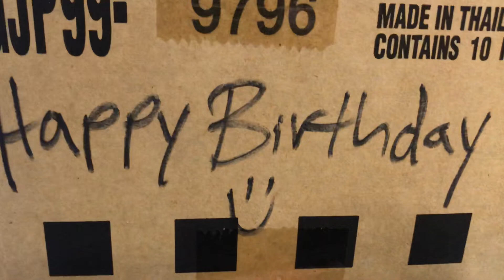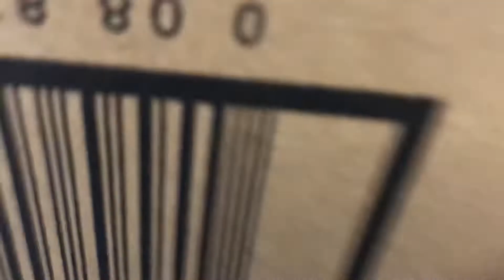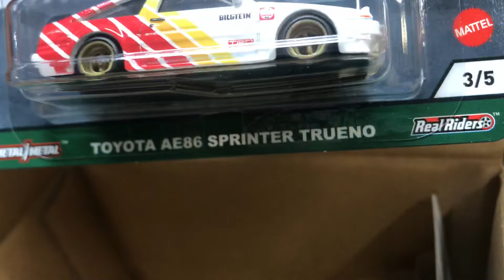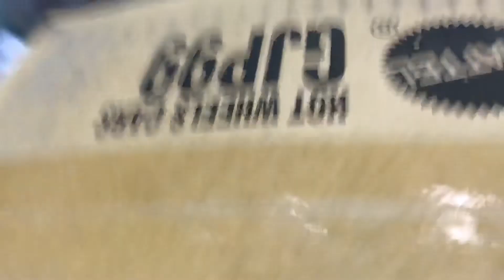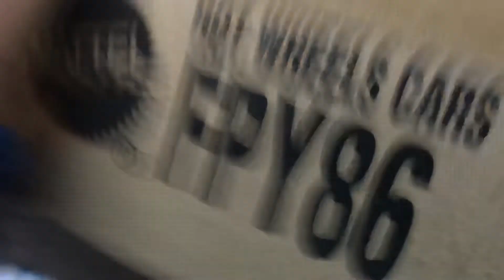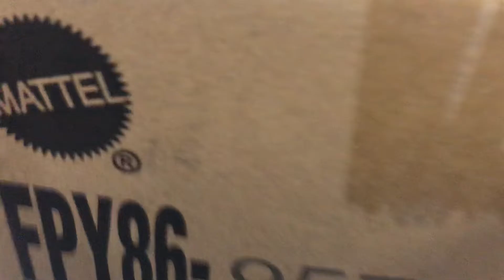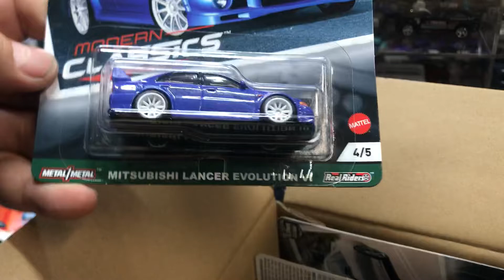Playdays Collectibles Thursday night unboxing and Hotwheels show and tell!. 10.21.21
Let’s check out some Hotwheels goodies!. Playdays Collectibles is now open!. Bring your mask 😷. We are all equal!. Safety first!. Please keep using all safety precautions at all times!. Open 7 days a week. Thank you for your business and support. Don’t forget to visit my YouTube channel